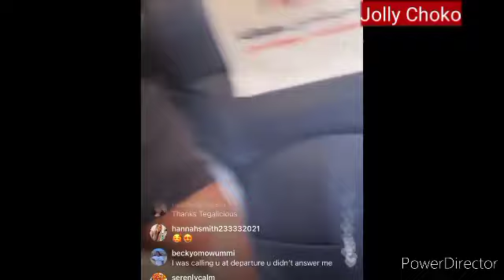Angel, Erica Rejects Pepsi Dubai Trip With Whitemoney,Pere,Tega, See How It All Happened,BBNaija S 6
Angel, Erica Rejects Pepsi Dubai Trip With Whitemoney, Pere, Tega, Cross, Saga See How It All Happened, BBNaija S 6

Guys kindly checkout my music link 👉

BBNaija 2021 Housemates

BBNaija S 6
BBNaija 6
BBNaija S6
BBNaija Season 6, Big Brother Naija Season 6, Bbnaija 2021, Big Brother Naija Season 6